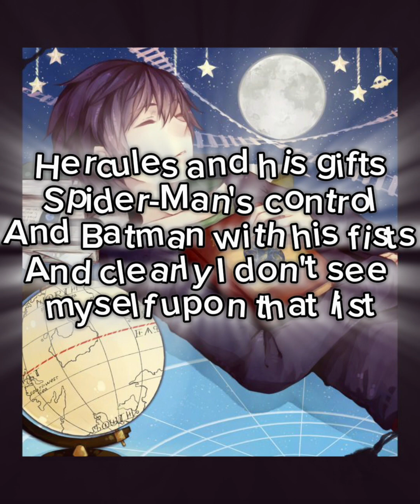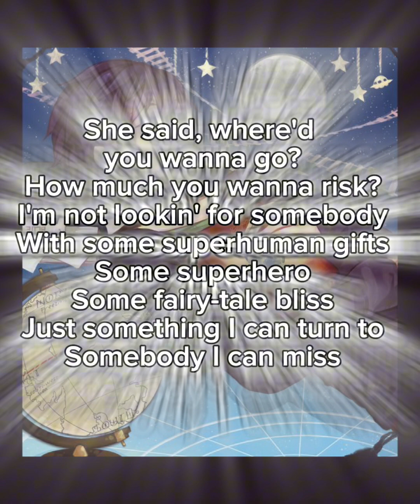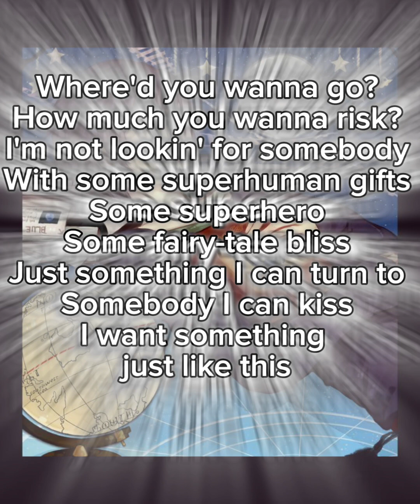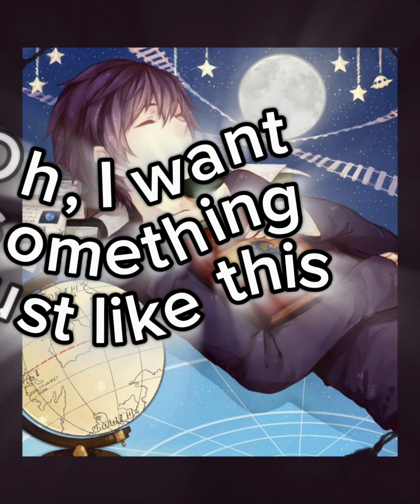Just something like this (nightcore) //lyrics//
Hope you enjoy this video as much as I do!
Don’t forget to hit like ,sun and the bell for more videos like this in the future 😃
Indont own the picure and the song it belongs to the artists. 😄

Song: something just like this

Artest: Coldplay